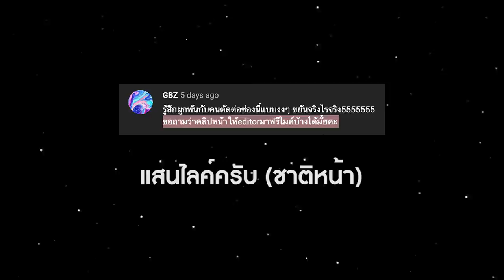TEAM Z2 l URWORLD x ZENTYARB x MPL x K.AGLET l RAP : FREESTYLE ON MY BEAT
RAP FREESTYLE ON MY BEAT :  TEAM  Z2 l URWORLD x ZENTYARB x MPL x K.AGLET
ไม่มีการเตรียมตัวใดๆทั้งนั้น เจอ Beat แล้วใส่สดแล้วงัดกันมาเลย
เนิ้อหารายการมีคำหยาบคาย แต่เราใช้คำหยาบคายในการสร้างสรรค์ ความสุขให้กับคุณผู้ชม หากผิดพลาดประการณ์ใด ขออภัยมา ณ ที่นี้

สนใจติดต่อลงโฆษณาได้ที่

Beats Presented by : BEATPULSE